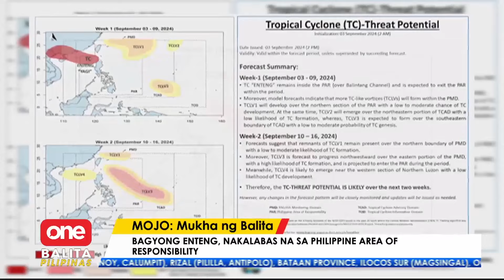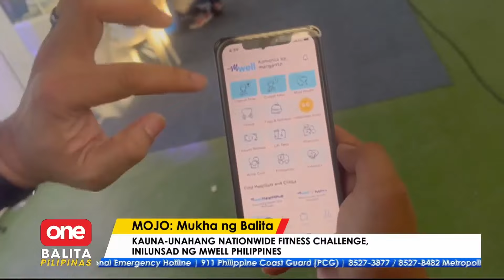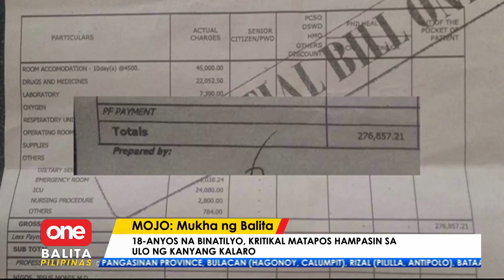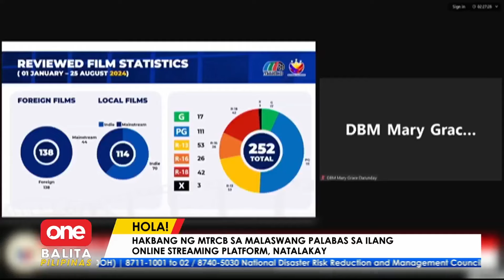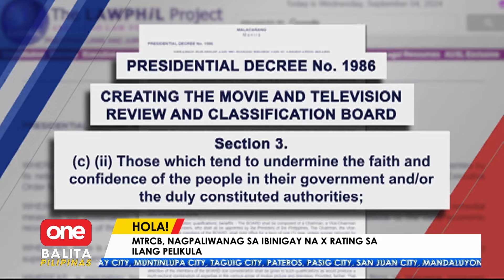ONE BALITA PILIPINAS | SEPTEMBER 4, 2024